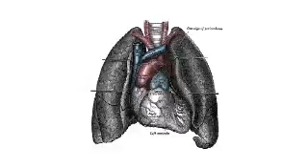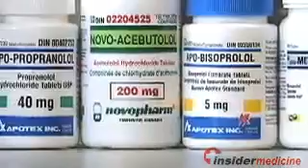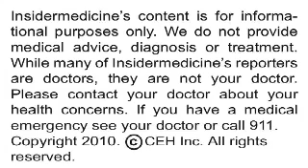Insidermedicine In Depth - May 25, 2010 - COPD and Beta Blockers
Individuals with chronic obstructive pulmonary disease (COPD) who take drugs used to treat a variety of heart conditions are less likely to have exacerbations of their lung disease and may even live longer, according to research published in the Archives of Internal Medicine.

Here is some information about COPD:

•    The term refers to several long-term diseases of the lungs, including emphysema and chronic bronchitis

•    It causes progressively worsening damage to the airways in the lungs related to swelling and blockage with mucous

•    It is usually caused by smoking or exposure to second-hand smoke

Researchers from University Medical Center Utrecht studied the medical records of over 20 general medical practices in the Netherlands to look at the effects of beta-blockers on those with COPD. Beta-blockers are used to treat a variety of heart problems. Cardiovascular disease and COPD frequently co-occur in the same individuals, so it is important to know how drugs that treat one condition might affect the other.

The investigators identified over 2,000 individuals with COPD who were aged 45 and older. During an average follow-up period of just over seven years, more than 47% of the participants experienced an exacerbation of their COPD, and about 30% died. Those taking beta-blockers were less likely to experience an exacerbation of their COPD and were even less likely to die during the follow-up period than those not taking these drugs. The benefits of the beta-blockers were unexpectedly found among individuals both with and without cardiovascular disease.

Todays research suggests that, contrary to current conventional wisdom, beta-blockers may not be dangerous for those with chronic lung disease. In contrast, they actually appear to benefit those with COPD.